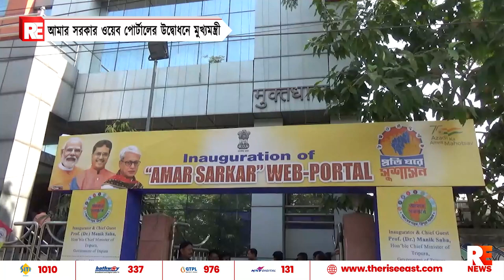আমার সরকার ওয়েব পোর্টালের উদ্বোধনে মুখ্যমন্ত্রী